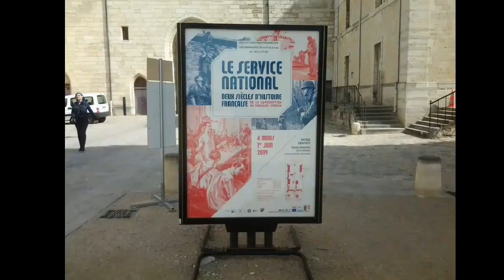Vincennes 7, 05.2019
Chez Yannick